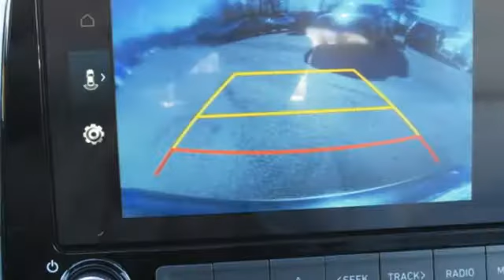New 2022 Hyundai Kona Bowie MD Crofton, MD #12853726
Year: 2022
Make: Hyundai
Model: Kona
Trim: Limited
Engine: 1.6L I4 DGI Turbocharged DOHC 16V LEV3-ULEV70 195hp
Transmission: 7-Speed Automatic
Color: Gray
Interior: Gray
Stock #: 12853726
VIN: KM8K5CA32NU853726
Thunder Gray 2022 Hyundai Kona Limited AWD 7-Speed Automatic 1.6L I4 DGI Turbocharged DOHC 16V LEV3-ULEV70 195hp Free Car Washes for Life!, Loaner Car for Scheduled Maintenance!.brbrRecent Arrival! 27/32 City/Highway MPGbrbrbrThe internet price on new vehicles includes the following incentives: retail bonus cash, sales event cash, college grad rebate, first responder rebate, military rebate, competitive owner rebate, valued owner rebate, Hyundai Motor Finance rebate, USAA member discount, and other bonus cash (for an explanation of these incentives, please refer Explanation of Incentives under the About Us tab on this website). Customers may not qualify for any or all of these incentives, which would affect the" internet price" quoted. The" internet price" is not valid with any other price, promotion, discount, or prior sales agreement. The price quoted does not include taxes, tags, destination fees, and dealer processing fee of $500. Individual vehicles may no longer be available and are subject to prior sale. Please confirm vehicle availability with the dealership. While every reasonable effort is made to ensure the accuracy of information on this website, occasional errors may occur. Please confirm all terms and requirements with a dealership sales professional before making a purchase. Destination/freight charges: $995 for Accent / Veloster / Elantra & GT/ Ioniq / Sonata & Hybrid - $1175 for Sante Fe / Kona & Electric / Palisade / Tuscon / Venue models. All Used/ Certified vehicle pricing excludes dealer addendum, tax, title, license and processing fee (not required by law) of $500. We charge for Ourisman Protection dealer added items of $2195. Price includes: $500 - HMF Standard Rate Bonus Cash . Exp. 01/31/2022

Address:
2404 Crain Hwy